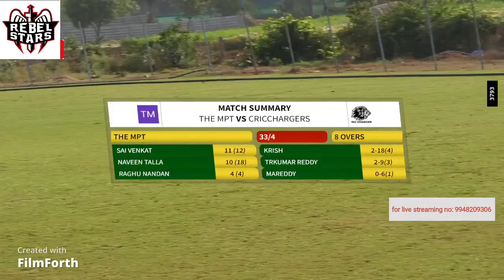RCL- The-MPT-vs-CricChargers -HIGHLIGHTS